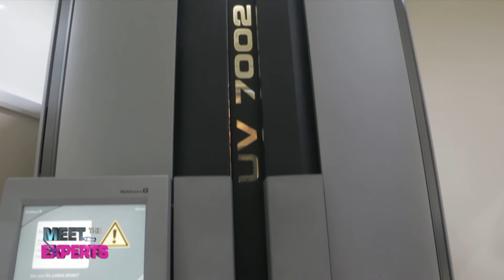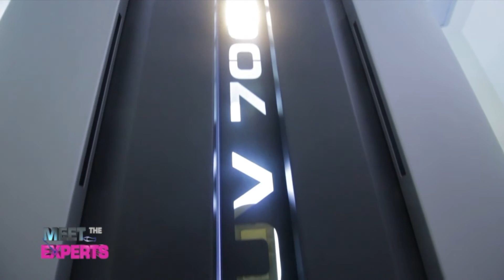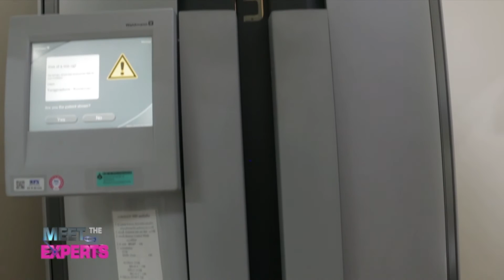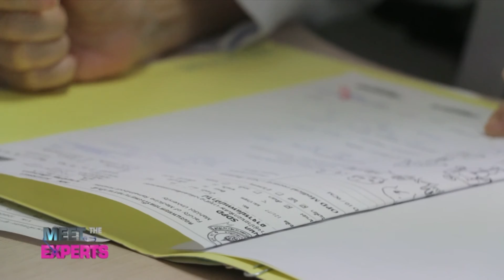การฉายแสงรักษาโรคด่างขาว : พบหมอรามา ช่วง Meet The expert 26 ธ.ค.59 (3/5)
Meet The expert การฉายแสงรักษาโรคด่างขาว
การฉายแสงรักษาโรคด่างขาว
รศ.พญ.ณัฏฐา รัชตะนาวิน
สาขาโรคผิวหนัง ภาควิชาอายุรศาสตร์